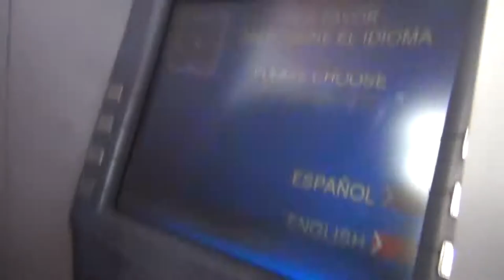Caixa 24horas La Paz 1